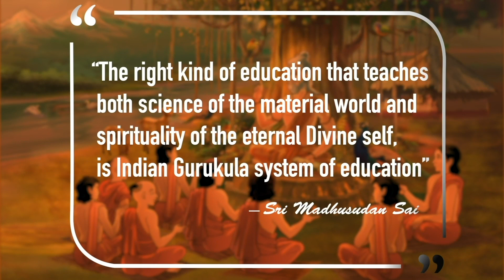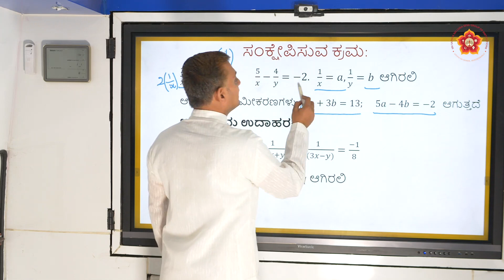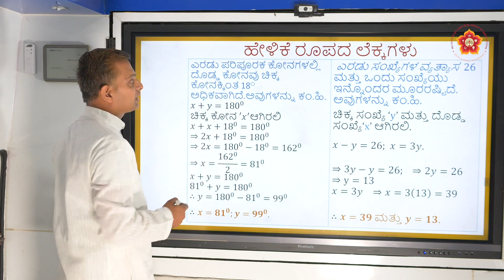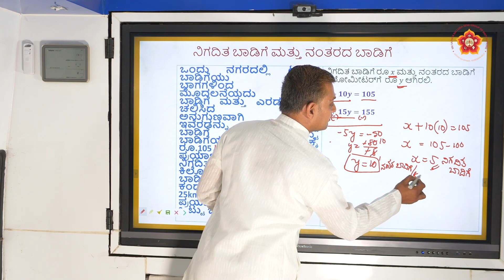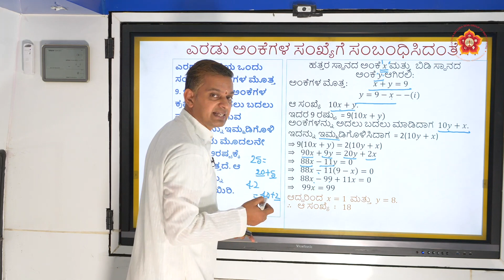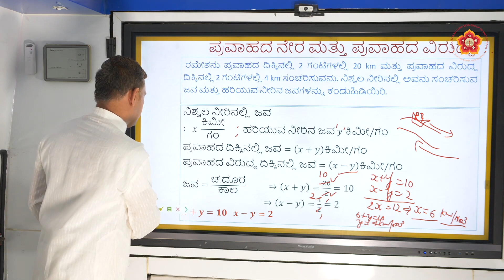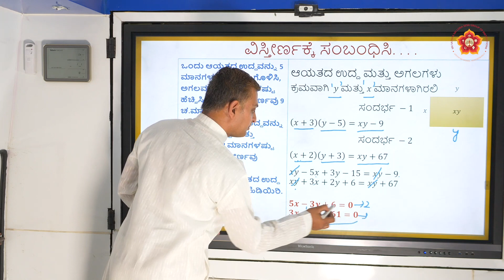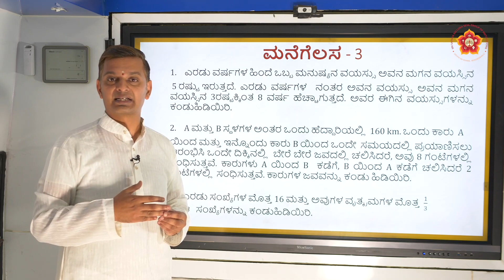10th State|Kannada|Mathematics|ಎರಡು ಚರಾಕ್ಷರಗಳಿರುವ ರೇಖಾತ್ಮಕ ಸಮೀಕರಣಗಳ ಜೋಡಿಗಳು|Sri Sanjay|Part 3 of 3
Lesson ID: 493
Grade: 10th
Subject: Mathematics
Syllabus: State
Medium: Kannada
Chapter Name: ಎರಡು ಚರಾಕ್ಷರಗಳಿರುವ ರೇಖಾತ್ಮಕ ಸಮೀಕರಣಗಳ ಜೋಡಿಗಳು (Linear Equations in Two Variables)